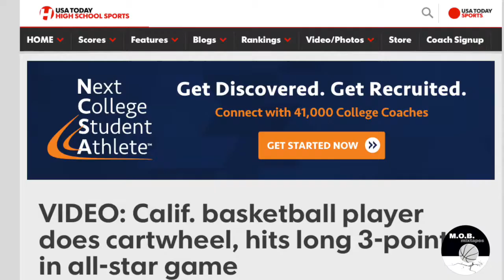Ray Knight Jr.'s In Game Cartwheel Goes Viral! South Bay All Star Game Mixtape!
There were two teams of All Stars that were selected from local high schools in the area . Rivals teamed up to provide the crowd with plenty of stellar plays. Ray Knight Jr. was most likely the winner of the whole event due to his famous cartwheel 3 pointer that went viral over social media. Here are the list of the participants and their respective schools:
Ray Knight Jr. - Serra
Toni Marinkovic- Palos Verdes
Terence Mitchell- Serra
Antonio Monroe- Narbonne
Jailen Moore- Redondo
Luis Rodriguez- Westchester
Ricky Turner- West Torrance
Isaiah Tyler- Redondo
Yusei Shigeta- North Torrance
Damani Washington- Leuzinger

Boys Red Team
Noah Carroll- West Torrance
Brandon Chan- Mira Costa
Jace Bass- Redondo Union
Shea Edington- North Torrance
Jordan Gazdik- Peninsula
A.J. Gibson- Lawndale
Tyler Hazzard- Peninsula
Anthony Hamilton- Leuzinger
Marquis(Harold)Moore- Westchester
Jordan Shackel- Bishop Montgomery
Chris Simmons- Westchester
Ryse Williams- Redondo Union
Dyllan Young- Lawndale

Track: Own Town
Artist: SCXTT